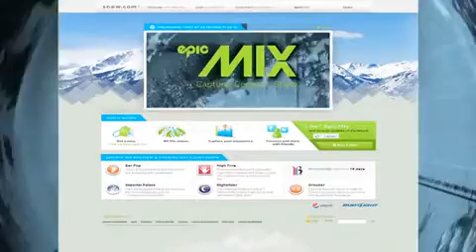Vail Resorts CEO Rob Katz - on the new Epic Mix Program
Vail Resorts CEO Rob Katz - explains his companies new Epic Mix Program and how it uses RF Technology to log and track a skiers - ski day at all 5 of his Resorts.  89 lifts, across 5 VR Resort mountains has the RF scanner technology installed.  The data the scanners harvest is available (free) to skiers that sign up at the EpicMix web site - and that same data is available real-time on your iPhone or Droid smart phones.